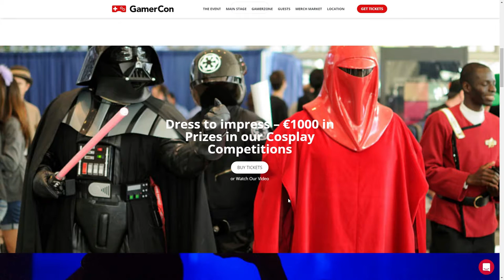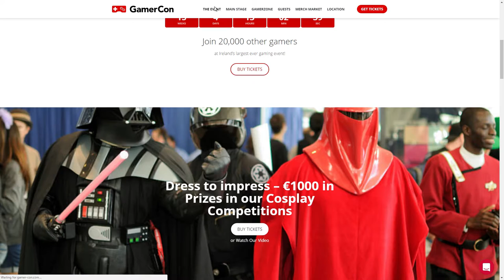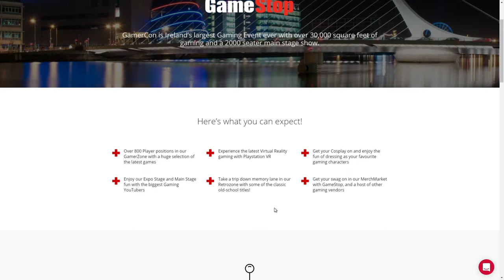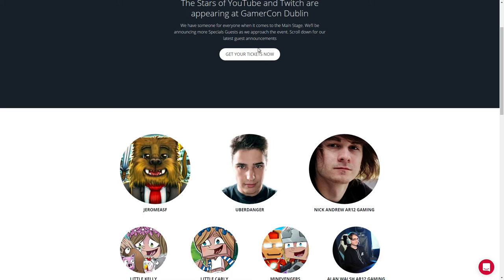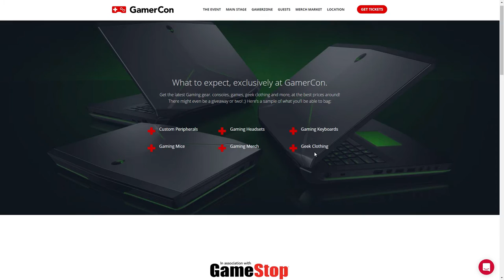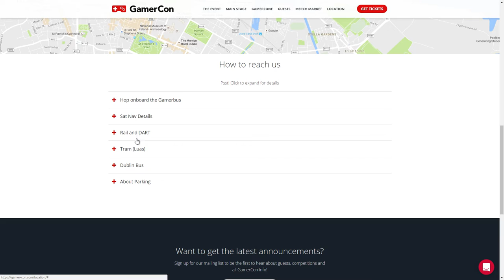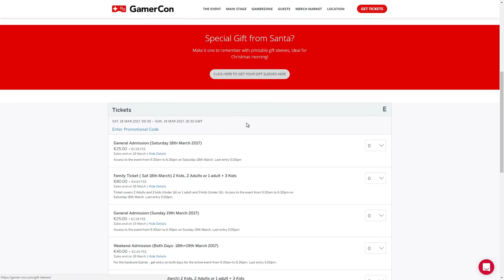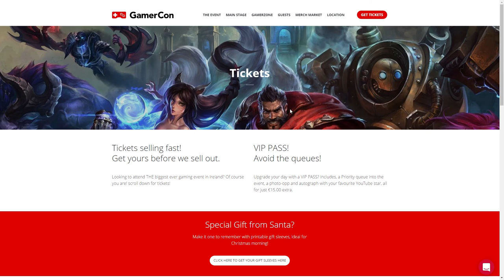I'M GOING TO GAMERCON 2017!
Hey Gamers! Have I got fantastic news for you all! I'M GOING TO GAMERCON 2017! XD March is going to be a fantastic month for Nintendo Impact Gaming as the lovely Marketing Team for GameStop have kindly sponsered me to go to this fantastic event. There will be plenty of online celebrities there on the day along with plenty of gaming action for everyone of all ages. And as always, STAAAAY FRESH!

I do loads of stuff on the channel from gameplay videos, unboxings, podcast and a whole lot more. If you are interested in being part of an episode or want to say hey and get a shout out, just say hey in one of my videos. Thanks for checking out the channel and make sure to Subscribe, Like, Comment and Share as I am truly grateful! lol And please follow us on our other Social Network sites. Thanks! :)

Wii U = BarryDunne
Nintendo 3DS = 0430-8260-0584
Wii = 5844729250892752